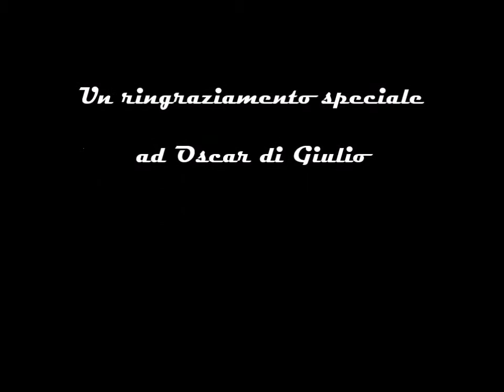Orsetto curioso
Orso Marsicano - Villetta Barrea - 12 Settembre 2015, h.17.30